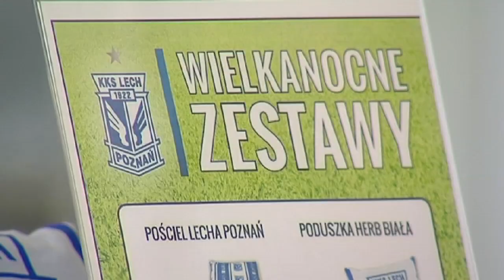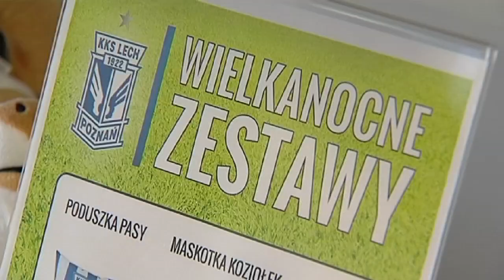Zajączek w sklepie Lecha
Piłkarze Kolejorza będą mieli kilka dni wolnego. Hubert Wołąkiewicz spędzi ten czas u teściów. Łukasza Trałkę czeka długa podróż. Zawodnicy szukają jeszcze pomysłów na prezenty.